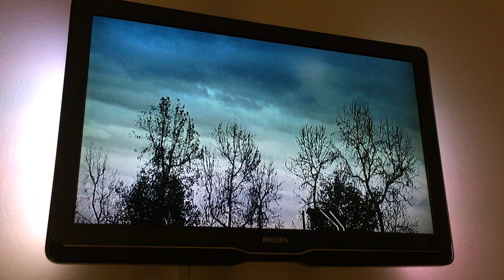In piedi campeggiatori, camperisti e campanari: oggi è il giorno della marmotta!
In piedi campeggiatori, camperisti e campanari! Oggi la domanda sulle labbra di tutti è: quando Phil la marmotta verrà fuori vedrà la sua ombra? In gamba marmottini e marmottoni: oggi è IL GIORNO DELLA MARMOTTA 😅